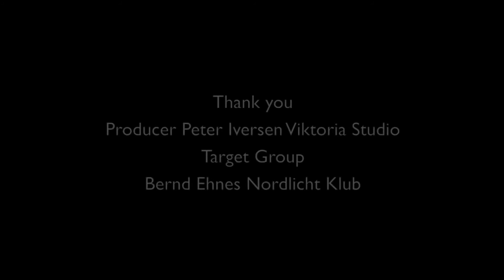White Ocean - You Are The One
"You Are The One" from White Ocean's album HAZE release by Target Group.